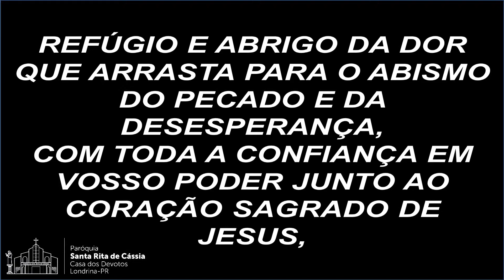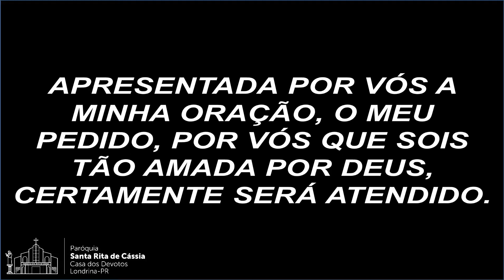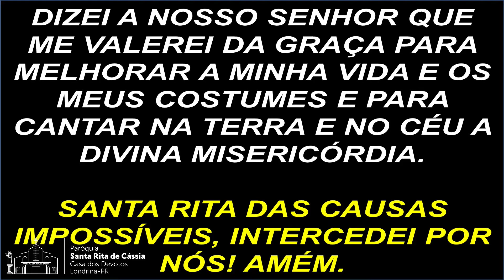HOMÍLIA DIÁRIA | 22/06/21 | DIA DEVOCIONAL A SANTA RITA DE CÁSSIA | HOMÍLIA DO PE. EDIVAN PEDRO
Homília realizada pelo Pároco Pe. Edivan Pedro dos Santos no dia 22/02/21, durante a missa das 19:30h dedicada em honra a Santa Rita de Cássia, padroeira da Paróquia Santa Rita de Cássia, Londrina, Paraná, Brasil. ___________________________________________

Convidamos a celebrar conosco momentos de fé e devoção

Paróquia Santa Rita de Cássia Rua Pedro Abelardo, 70 Jardim Califórnia, Londrina - PR